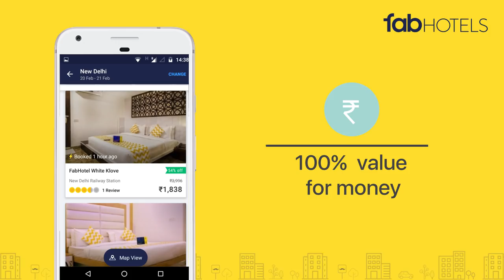FabHotels - India's Best Budget Hotels | Download the app today